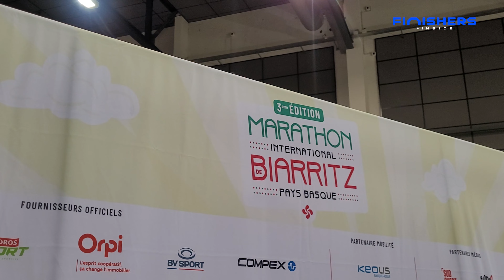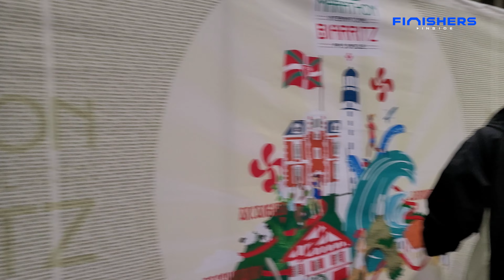48H AVEC @itscindyoff : IMMERSION AU SEMI-MARATHON DE BIARRITZ 🌊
À travers les paysages spectaculaires de Biarritz, ses plages dorées et ses falaises impressionnantes, nous avons suivi @itscindyoff sur l'une des courses les plus grandioses du Pays Basque ! 🤩

Du retrait du dossard jusqu'à la ligne d'arrivée 🏁, découvre les coulisses et les préparatifs du Semi-Marathon de Biarritz aux côtés de Cindy 😎.

Pour son deuxième semi-marathon, elle se lance un challenge important : le dénivelé. Reconnu pour ses terres vallonnées, le Pays Basque ne laissera aucun répit à la runneuse… 💪